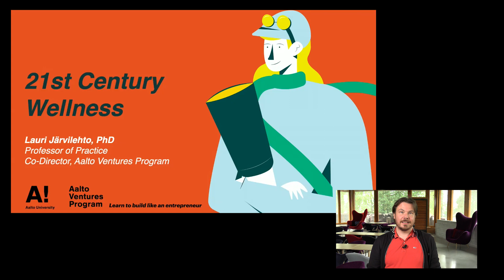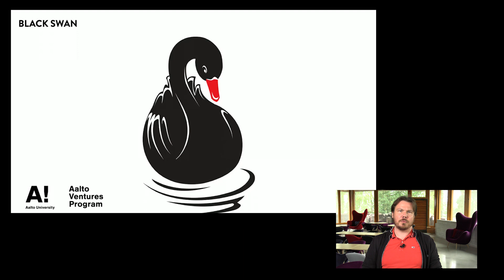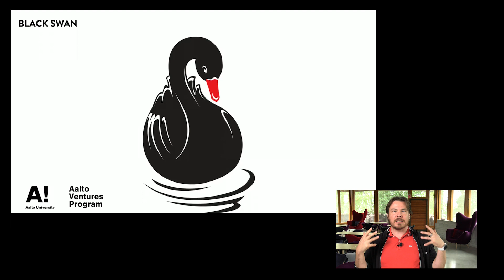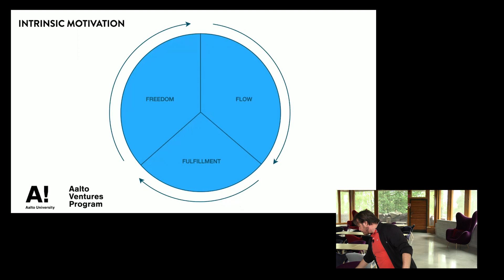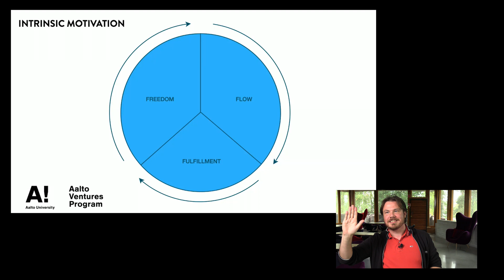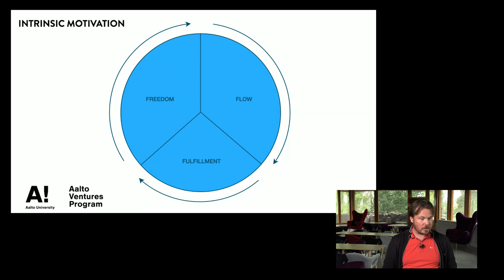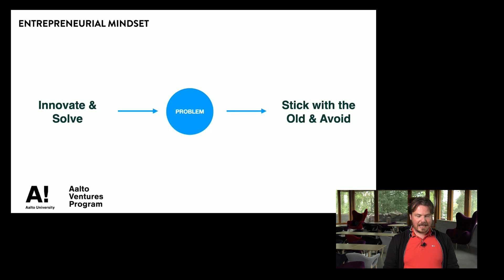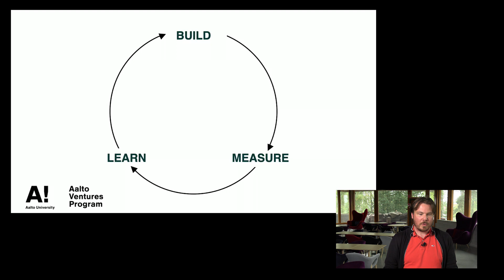Lauri Järvilehto: "21st Century Wellness" - Aalto Wellbeing Week 2020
Aalto's Professor of Practice Lauri Järvilehto lecture about the new post-corona normal world and work.

There has been talk of changing the world for a long time, but hardly anyone could see that we would switch to a completely new way of working almost overnight. Self-control and intrinsic motivation are emphasized in the current situation, especially in the daily life of teleworkers, more than ever before. New kinds of thinking skills and understanding of the human mind also help to deal with the challenges of new work. Work will also be done around these themes once the situation returns to normal. There is probably no going back to the former. Where is the new post-corona normal?